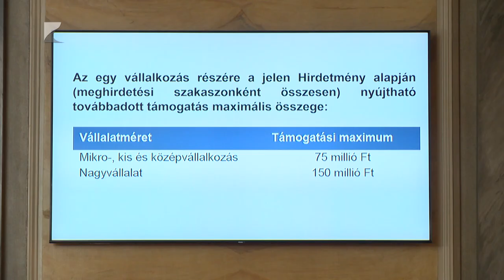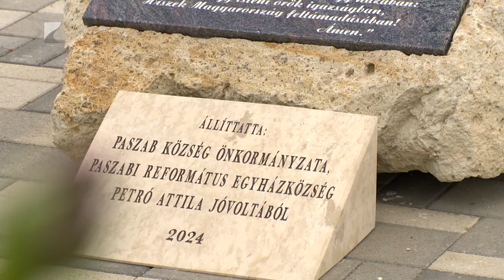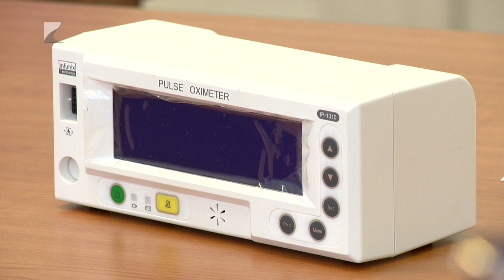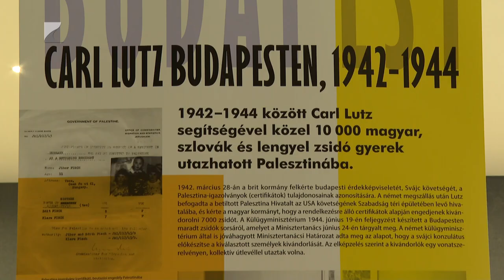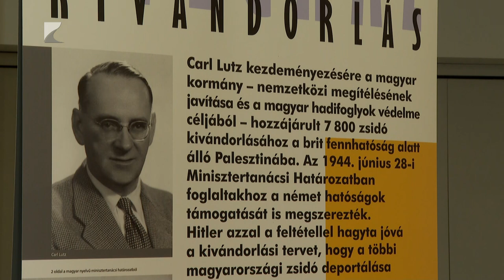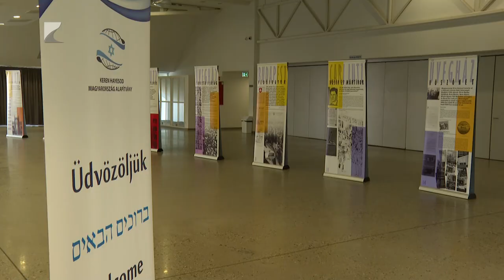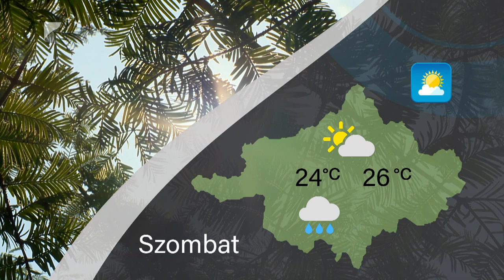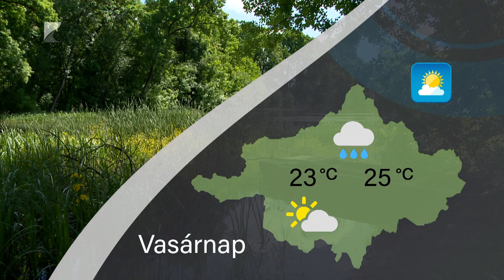Híradó - 2024.05.31. Kölcsey TV